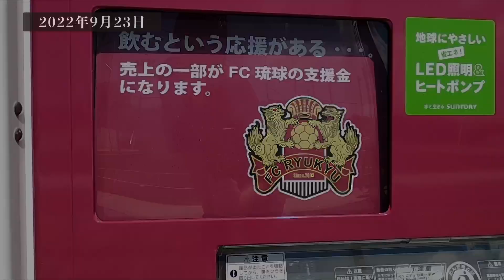【FC琉球】クラブハウスができるまで fc琉球​ j2​ jリーグ​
FC琉球のクラブハウスは八重瀬町スポーツ観光交流施設として、町民も利用可能とのこと。
この日はちびっ子のサッカー教室が開かれているとのことで少し見学に行ってきました。

とても素晴らしい環境でちびっ子たちが羨ましい。
今年初めからの映像で、クラブハウスができるまでを少しまとめてみました。
よろしければ見てやってください。
『琉球J2残留を願って！』
（注意）
※9/23現在、チーム公式から練習公開の発表がない限り、見学はできません。
ご周知のほどよろしくお願いいたします。

・GoPro8